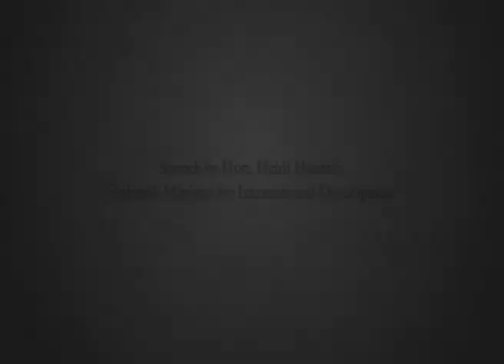Minister Heidi Hautala on Development Cooperation in a Multipolar World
Ms.Heidi Hautala, Finland's Minister for International Development, discusses how Africa should engage with both new and traditional donors at a roundtable discussion organised by UONGOZI Institute (Institute of African Leadership for Sustainable Development) on 29 May, 2012.

The Institute of African Leadership for Sustainable Development, commonly known as UONGOZI Institute, offers training, discussions and resources on leadership, executive management and strategic thinking to leaders in Africa engaged in sustainable development.